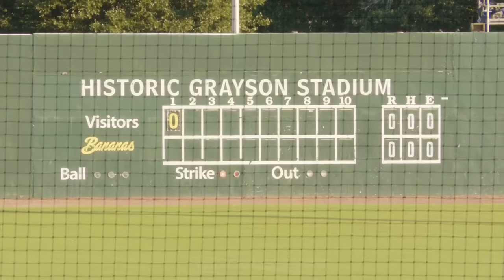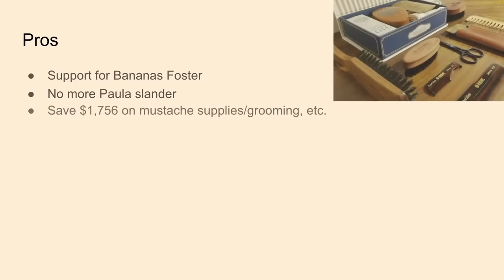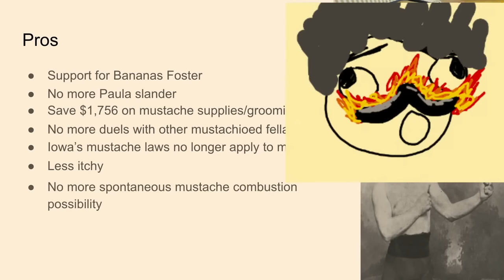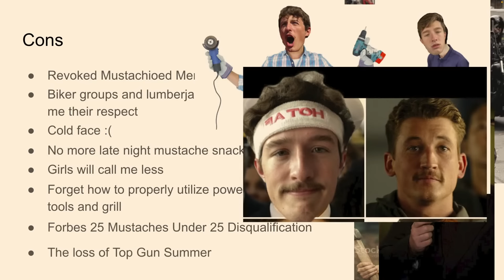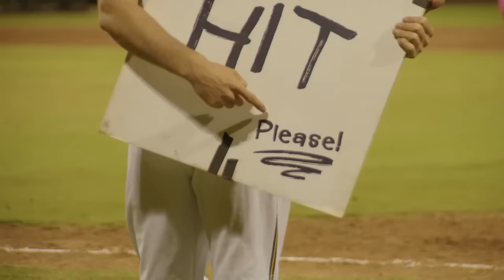Broadcaster Shaves His Mustache for Charity: Savannah Bananas vs Party Animals | 9.4.23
We're giving away a pair of HOKA shoes from Zappos every single broadcast during the 7th Inning!

1. Every Inning Counts: The Team with the most runs at the end of the inning gets a point, the team with the most points wins the game! In the last inning, all runs count for a point!
2. Two Hour Time Limit
3. No Stepping Out of the Batters Box
4. No Bunting
5. No Mound Visits
6. Walks are Sprints
7. If a Fan Catches a Foul Ball it's an Out
8. Batters Can Steal First
9. One on One Showdown Tiebreaker

!! !! ✨🍌 PLEASE NOTE: ALL 2023 SAVANNAH, GA GAMES ARE SOLD OUT!! ABSOLUTELY BANANAS--THANKS FOR THE ALL THE LOVE! 🍌✨!! !!